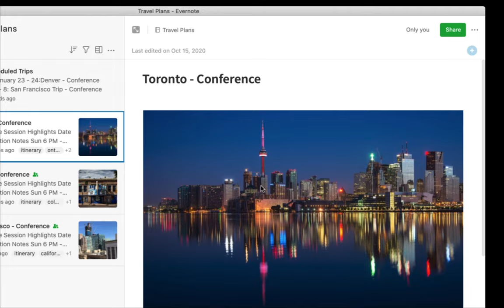6. 内部リンクの作り方